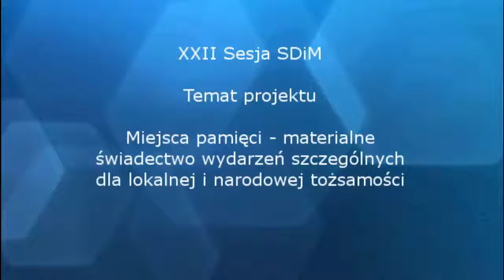Pszczonów-sonda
By sprawdzić czy mieszkańcy wiedzą o istnieniu tego miejsca pamięci i czy znają historię związaną z tragicznymi wydarzeniami tamtych czasów, 3 kwietnia przeprowadziłyśmy sondę uliczną. W przeprowadzeniu sondy pomogły nam harcerki z drużyny „Czarnej trzynastki” z Pszczonowa oraz wolontariuszki działające w Szkolnym Kole Wolontariatu w Gimnazjum Świętego Wojciecha w Makowie.
Z analizy sondy wynika, że miejsce to jest obecne w świadomości mieszkańców, jednak brakuje szerszych informacji na temat wydarzeń i losów mieszkańców Pszczonowa poległych w czasie drugiej wojny światowej.